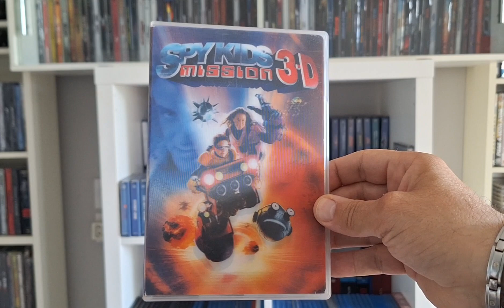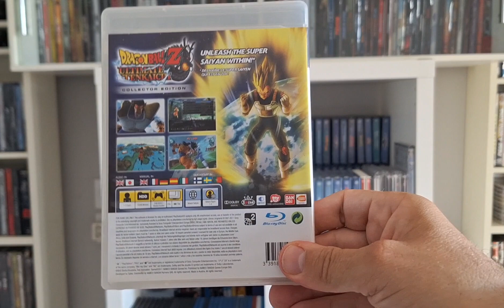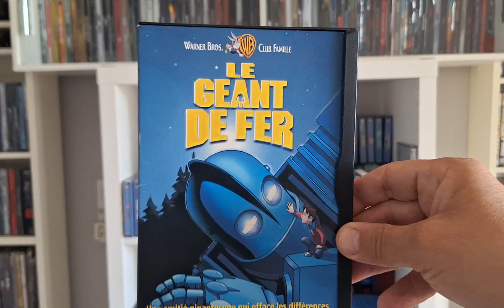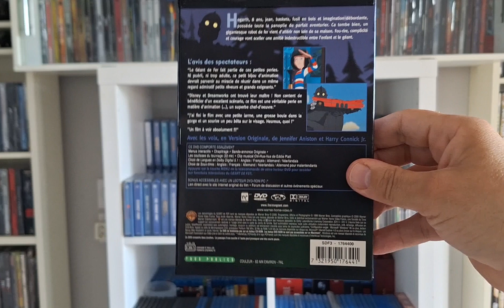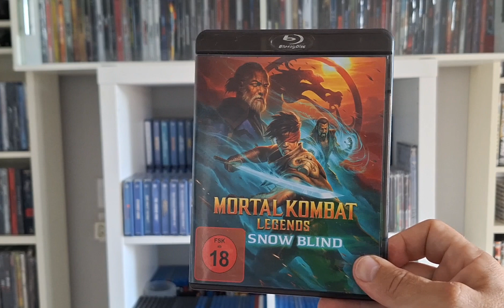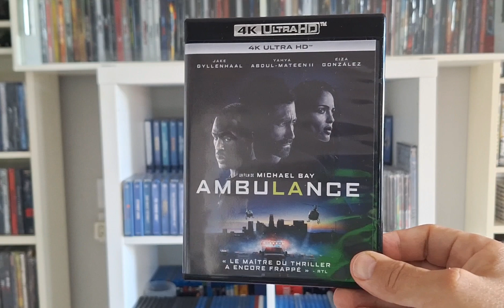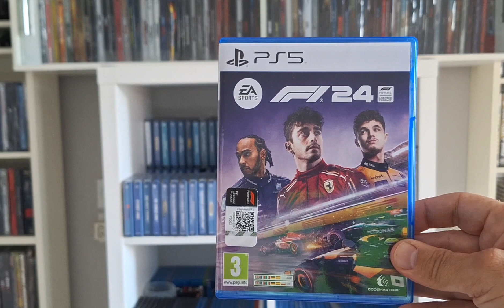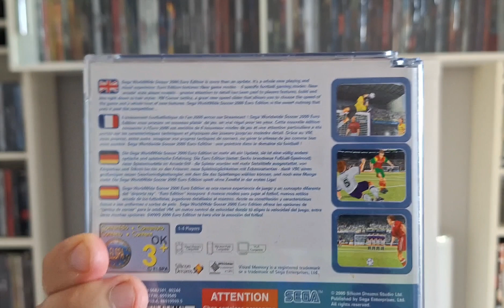#68 achat récent du moi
#68 achat récent

Je créées mes vidéos avec l'application vn
 montage gratuite
je me film avec le Samsung a54
les anciennes vidéo avec le oppo reno 2

utm_source=ig_share_sheet&igshid=blpkt1covfa
Pour que la chaîne puisse vivre et continuer et de progresser, mettez si sa vous plait un pouce

Activez votre "CLOCHE DE NOTIFICATION" pour me suivre, soyez présents sur ma chaîne... et moi je fais passer mes fidèles abonnés comme toujours !!! A bientôt :)

bon visionnage.